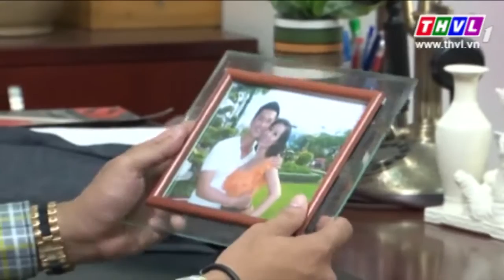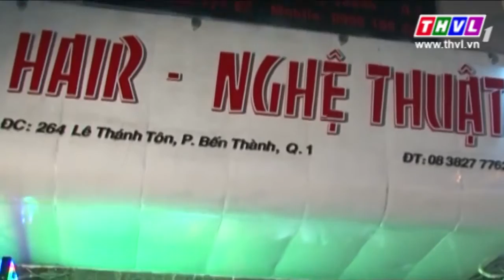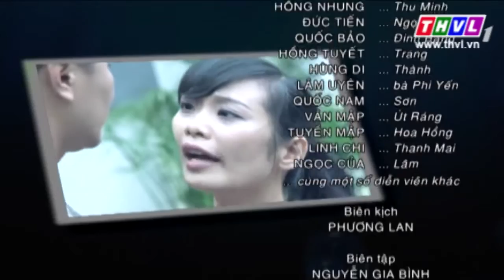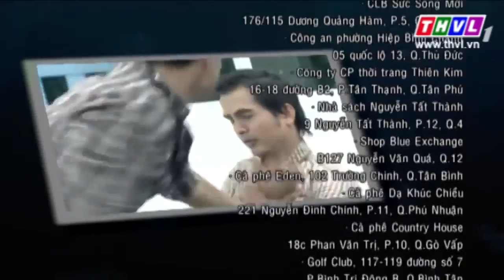THVL | Cô nàng nặng cân - Tập 26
Cô nàng nặng cân có cốt truyện hay và hài hước. Phim với nội dung nói về hình ảnh cô nàng béo phì - chính là ”nỗi sợ hãi” trong cuộc đời của mỗi người phụ nữ. Trong xã hội, nhiều người thường đánh giá người khác qua bề ngoài, mà nhân vật Hoàng Nam trong phim là một điển hình. Nhưng, từ khi quen “cô béo” Xuân Lan, anh đã dần thay đổi suy nghĩ của mình.